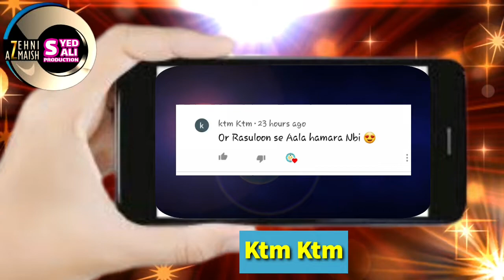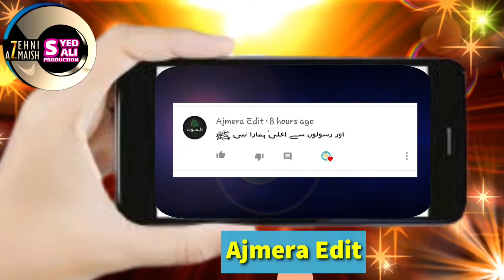Islamic Quiz Ke Durust Jawab Deny Walo Ke Nam | Section 01 | Segment 02 | Ishq Ke Bol